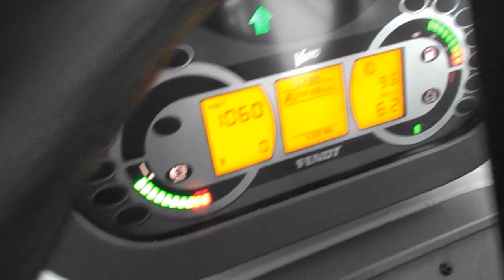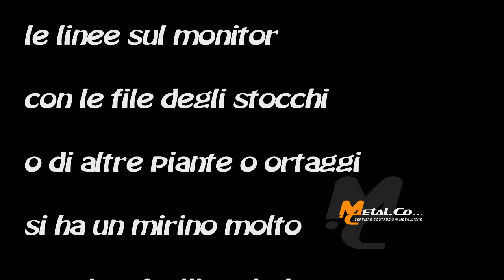Sistema di guida, sarchiatrice biologica, biologico, mais, soia, fagioli, guida per sarchiatrice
Sistema di guida facilitato a bassissimo costo. Dotando di un sistema ottico digitale, un trattore qualsiasi, si ottiene con l'aiuto di un monitor una sorta di "mirino" usando le stesse file della coltura, in lavorazione, come riferimento. Il risultato è un'ottima direzionalità della guida, facilitando moltissimo la precisione e migliorando il lavoro di macchine tipo sarchiatrici, assolcatrici, rincalzatrici, ecc.    Il sistema si può montare su qualsiasi trattore, anche con più di 20 anni. Possiamo definire questo sistema un concorrente della guida satellitare, molto più costosa e non adattabile a tutti i trattori.